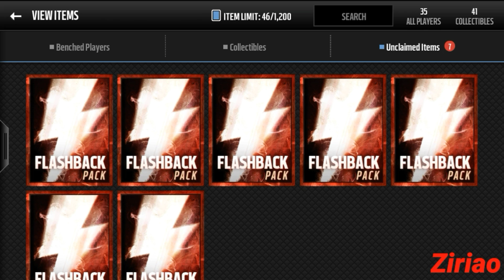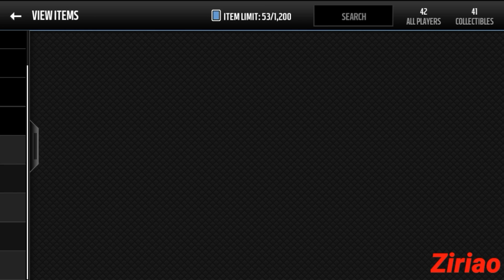7 FLASHBACK PACKS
Ziriao
Intro- No role models- J.cole